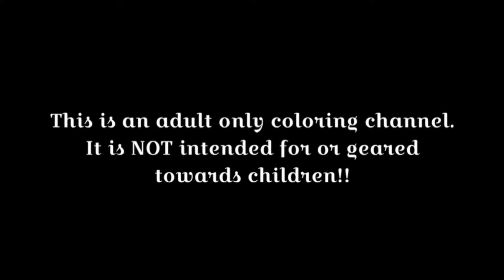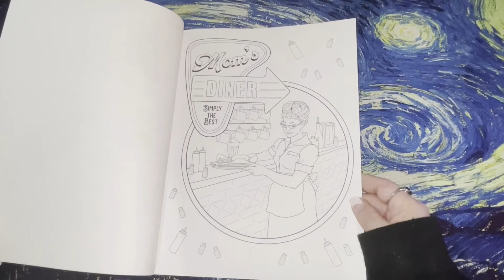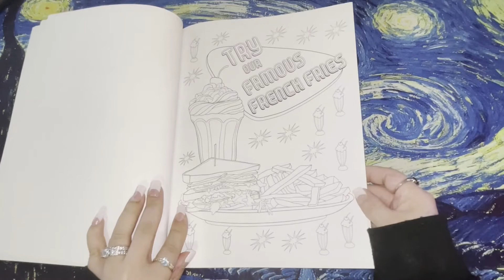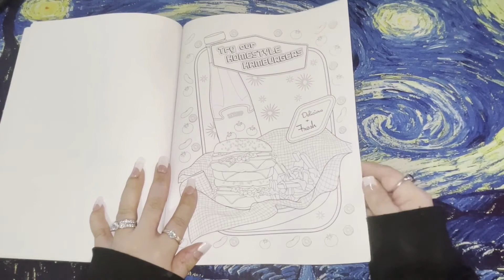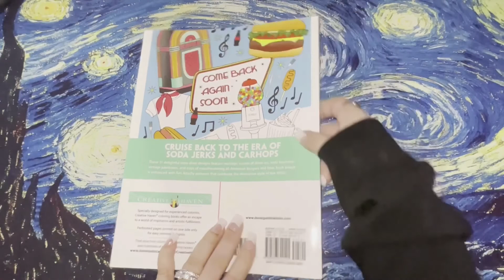Dazzling Diner Designs Flipthrough